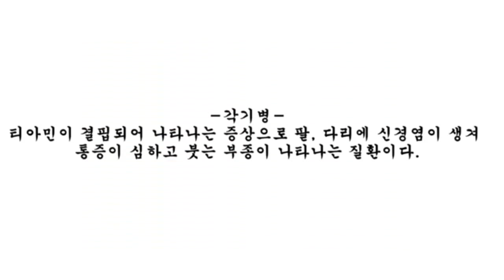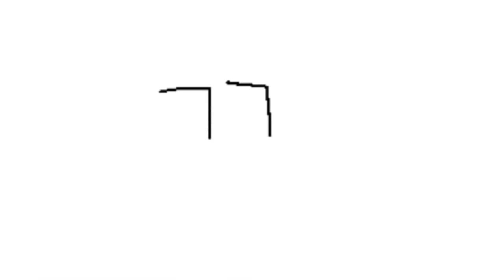[펌] 이야기 순서를 거꾸로 해보면 재미있는 동영상-5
[펌] 이야기 순서를 거꾸로 해보면 재미있는 동영상-5입니다.
이 동영상은 제가 제작한 것이 아니라
인터넷에서 퍼온 동영상입니다.